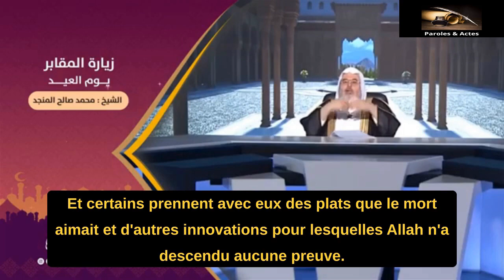VISITER LES MORTS LE JOUR DE L'AÏD Cheikh Mohamed Al Mounajid